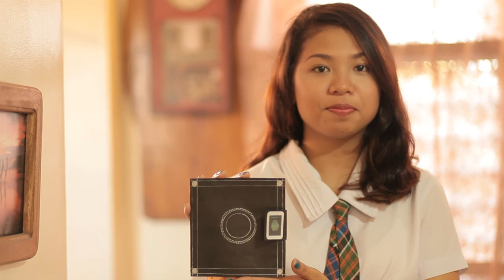wallet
the fruit of our hard labor..Congrats guys!!!thanks to kuya eglargoza for helping us out!:)